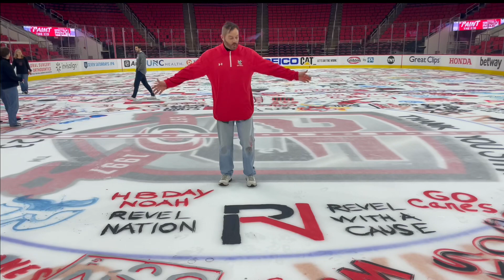PAINT THE ICE EVENT: Carolina Hurricanes Season Ticket Holders Perk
Become a Carolina Hurricanes Season Ticket Holder for a chance to be selected to 'Paint The Ice' at PNC Arena!

The modernized world is progressing at a rapid scale while rural regions are left behind. Underdeveloped regions in need of infrastructure for energy, broadband, water, agriculture, healthcare, trade, and education are indeed Revelnation's focus.

Revelnation Enterprises, Inc. (REI – Americas), Revelnation Enterprises LLC (Africa), and Revelnation Revel With A Cause Inc. (RWACI) synergistic-ally work together to connect reputable humanitarian projects to our pool of privileged funding partners, as well as our network of internal resources in energy, water and waste management, agriculture, healthcare, trade, and education. Our collaborative barometers for funding consideration are immediate economic impact, demographic needs, environmental stewardship, ease of implementation, resources, and long-term sustainability.

Revelnation is laser focused on humanitarian initiatives throughout West Africa, specifically in Sierra Leone and Liberia. Sierra Leone's President Julius Maada Bio, and Liberia's President Joseph Boakai are both focused on drastically impacting their respective countries for the better. To quote President Maada Bio:

"My Government’s BIG FIVE GAME-CHANGERS FOR TRANSFORMATIVE DEVELOPMENT include:

1️⃣ "Feed Salone" Initiative to ignite agricultural productivity, safeguard food security, and foster inclusive economic growth, laying the foundation for sustained prosperity.

2️⃣ "Human Capital Development," with a deliberate focus on gender equality, will nurture the skills required for the industries of the 21st Century, empowering our workforce for a transformative future.

3️⃣ The "Youth Employment Scheme" will unleash a focused initiative to create abundant job opportunities, providing our young talents a platform to flourish and contribute to our nation's progress.

4️⃣ The “Technology and Infrastructure Initiative" will serve as an engine for sustained economic growth, harnessing the power of innovation and robust infrastructure to propel Sierra Leone to Middle-Income status.

5️⃣ "Revamping the Public Service Architecture" will usher in a new era of delivery efficiency and professionalism, enhancing the efficacy of our public sector institutions."

Revelnation has been filming a documentary as their teams have been investing their time, energy, and efforts into the research and development needed to launch vested developments within the big five humanitarian initiatives throughout Sierra Leone as well as Liberia.

Pete Rivera
Peter Rivera
Pete M Rivera
Peter M Rivera